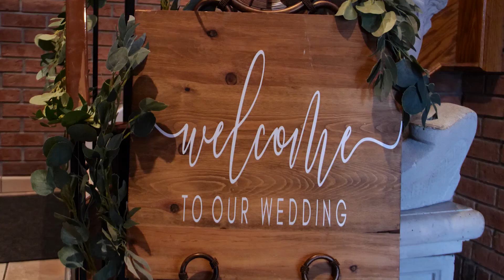The Wedding Highlight of Jacqueline and Hugh - Spago Trattoria Windsor, ON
This is a montage, highlighting the wedding day of Jacqueline & Hugh at Spago Trattoria Windsor,